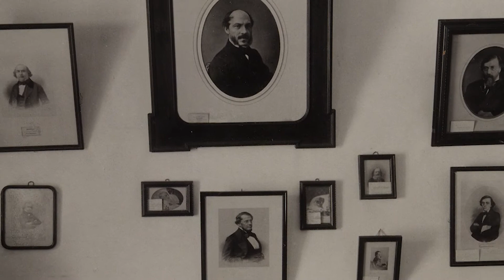17.08 в 18:00 Кураторская экскурсия Анны Савельевой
17 августа в 18:00 на кураторской экскурсии Анна Николаевна Савельева, заместитель заведующего отделом изоизданий РГБ, расскажет об уникальных фотодокументах из фондов РГБ, ставших экспонатами выставки «Москва, 1917. Взгляд с Ваганьковского холма».